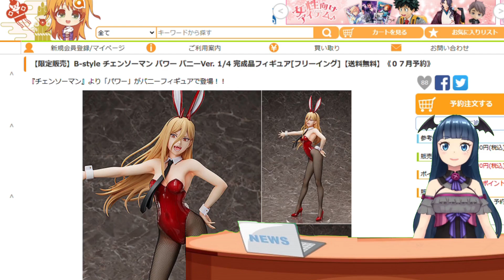チェンソーマン パワー バニーVer. 1/4スケールフィギュア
■チェンソーマン パワー バニーVer. 1/4 完成品フィギュア

今回は「チェンソーマン」より、パワーバニーVer.1/4スケールフィギュアを紹介しています！
公安退魔特異4課のデビルハンターで血の魔人でもあるパワーが、バニー姿で1/4スケールのフィギュアとなりました。
オリジナルのバニースーツ姿でセクシーに立体化されていますよ。

■チェンソーマン アルティメットプレミアムマスターライン デンジ/チェンソーマン
■東宝大怪獣シリーズ ゴジラS.P 〈シンギュラポイント〉 ゴジラウルティマ
■Re：ゼロから始める異世界生活 レム 優雅美人ver. 1/7スケールフィギュア
■Re：ゼロから始める異世界生活 エミリア 優雅美人ver. 1/7スケールフィギュア
■ラブライブ！虹ヶ咲学園スクールアイドル同好会 5th Live！虹が咲く場所 Blu-ray Memorial BOX